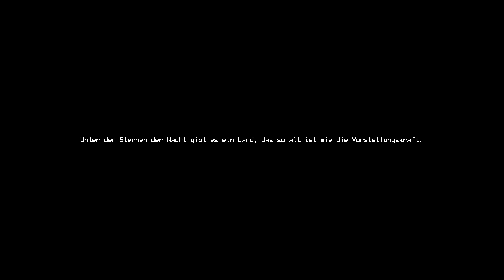Moonlighter #1 Der Beginn unseres Abenteuers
Viel Spaß mit meinem neuen Let's Play zu Moonlighter.
Es ist ein Pixelart - RPG vom Indie Entwicklerteam Digital Sun.

Leider bin ich immer noch etwas erkältet und dies kann man anhand meiner Stimme feststellen.